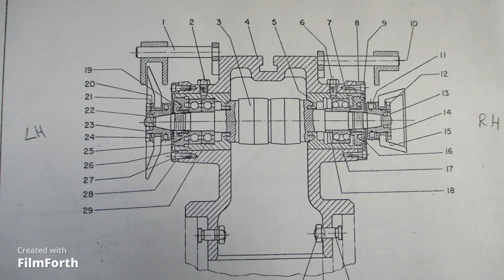Back on track for close tolerance machining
After finally getting the Axelson Engine Lathe in the garage machine shop and up and running it is time to get back to the old jig boring techniques that are also useful for improving overall accuracy on regular machine tools. I reference every step of what I am talking about to the Romicron boring head system that had fused the old jig boring methods to modern boring head design and carbide inserts for todays high accuracy requirements in industry. I will extract the parts of those old and new methods that apply to standard machines and in shop tool design and grinding so you can get the most out of the machines you have at much lower cost than using special inserts and exotic systems. For example  re boring a hole to mount a precision bearing in a repaired casting.
For over 20yrs the non machinist owners of the totally controlled faked US machinist forums have bullied jig bore operators and close tolerance machinist off these venues, it has  happened to many here in my area. that action by a few individuals over 20yrs shaped much of what you see today on YouTube. I count 4 of these chumps. I complained about the racism and bullying rampant on the largest forum, I was stalked, threatened by the rotten bag of unspeakable filth the owner DT "Stink Finger", through his personal troll, and a supposed texas cop to intimidate me as happened many many others over decades, I even was told they would ruin me financially, they did cause harm not ruin. Yes, this racist cabal still stinks up YouTube but they are on the decline. I have blocked more than a dozen of these fakes and followers off this channel. The table has turned.
No, I did not sell out! Some of these clowns are pushing many goods for profit here. I need to stand off on that commercial end of this for now as my original purpose here is to break up this racist bunch, drive off their Southern Racist leader "DT Stink Finger" and his forum trolls influence on YouTube that is actually making America look bad. They as a group just picked the wrong guy to threaten here,  DT Stink Finger won the sh*t lottery so to speak, best not to be on that "DT Sink Finger I am a racist bully list", or show the racist logo! I notified YouTube 2yrs ago that I will run this racist bunch of bullies off this venue. Just so you know!! This will not hinder future videos on close tolerance machining what so ever!